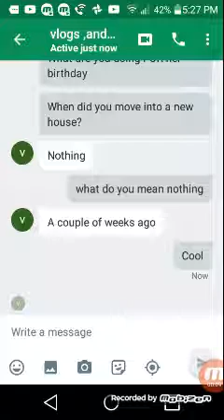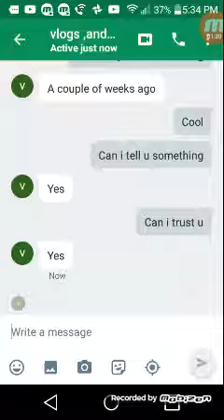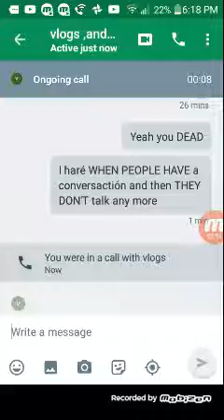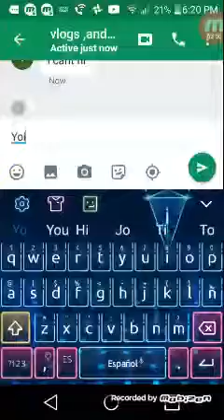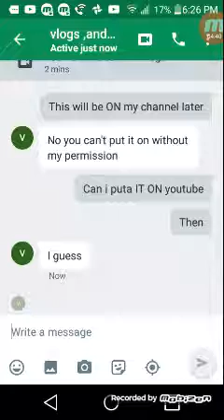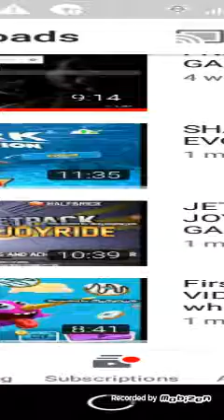Can I tell you something prank ON VLOGS AND MORE